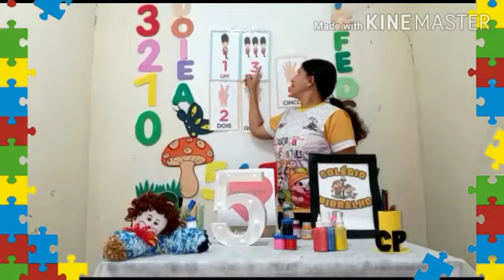matemática 10/09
Vídeo de Lene